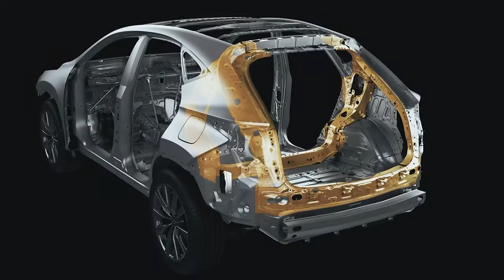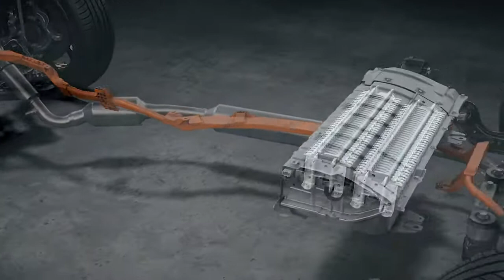New 2022 Lexus NX - Hi-tech (Cut Body, HEV Engine, PHEV Engine, 2.4-litre turbocharged, AWD)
The new NX’s status as a transformative model for Lexus with the potential for greater market penetration is further reflected in a wider range of powertrains using new and improved technologies, delivering emphatic best-in-class performance. They include Lexus’ first plug-in hybrid electric that will be a new reference point in the segment for its combination of power, efficiency and EV driving capability. The line-up also offers a new hybrid electric model, with significantly enhanced performance from fourth generation hybrid technology.
POWERTRAINS AND PERFORMANCE
All-new electrified and petrol ICE powertrains with class-leading performance
The Lexus NX 450h + is the Lexus first plug-in hybrid electric and the halo model of the new NX range, giving 306 DIN hp, 63 km EV driving range and CO2 emissions below 40 g / km.
Lexus NX 350h with fourth generation Lexus hybrid system, improves power by 22% and reduces emissions by 10%. Max.power (242hp / 178kW).
New four-cylinder petrol engines for Russia and Eastern Europe give new NX powerful competitive potential
Lexus NX 350 with 279 DIN hp 2.4-liter turbo with rapid-shift eight-speed automatic transmission and permanent all-wheel drive with Dynamic Torque Control. Max.power 279hp / 205kW
Lexus NX 250 with 2.5-liter unit 199 DIN hp positions at the heart of the region's mid-size SUV market.
NX 450h+, Lexus first plug-in hybrid electric and the halo model of the new NX range, giving 306 DIN hp, 63 km EV driving range and CO2 emissions below 40 g/km
NX 350h with fourth generation Lexus hybrid system, improves power by 22% and reduces emissions by 10%
NX 350 with 279 DIN hp 2.4-litre turbo with rapid-shift eight-speed automatic transmission and permanent all-wheel drive with Dynamic Torque Control
2.5-litre unit with 199 DIN hp positions new NX 250 at the heart of the region’s mid-size SUV market
Lexus Driving Signature combines ride comfort with steering, throttle and braking response perfectly faithful to the driver’s intentions
Built on Lexus’ GA-K platform, gaining fundamental benefits in dynamic performance
High body rigidity supported by world-first use of advanced materials and innovative design
Dynamic performance tuned with direct input from professional racing drivers in the testing programme
Improved all-wheel drive performance
The E-Four electric all-wheel drive system in the new NX 450h+ plug-in hybrid electric and NX 350h hybrid has been upgraded so that the rear electric motor is always operational, providing more torque and giving the driver a greater sense of the car gripping the road.
Both the new 2.5-litre and 2.4-litre turbo petrol engines are available exclusively with AWD. On the 2.4 turbo the electronically controlled full-time system’s capability is increased with pre-torque loading and Dynamic Torque Control, giving the NX impressive performance in low-grip conditions, and stable, faster exiting from corners in on-road driving.
NEW LEXUS NX OUTLINE SPECIFICATIONS
DIMENSIONS
Front track 1.605 mm
Rear track 1,639 mm
Front overhang 1.007 mm
Rear overhang 963mm